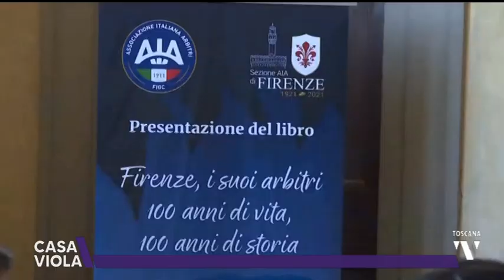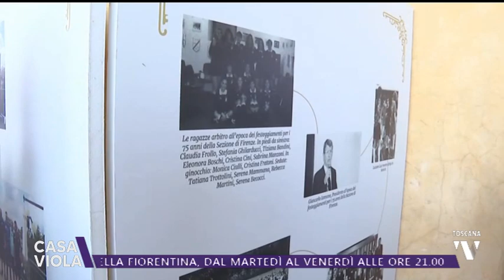2022-07-01 CASA VIOLA